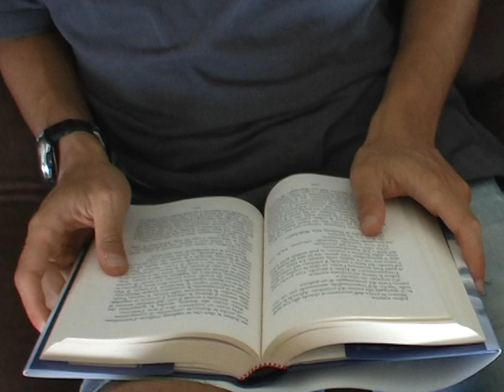LO SPIRITO SANTO VI GUIDERÀ ALLA VERITÀ TUTTA INTERA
Noi non possiamo aggiungere nemmeno un’ora alla nostra vita perché Egli sa benissimo quando ci verrà a prendere, e spesso nell’ora che nemmeno immaginiamo. Egli ci ha avvertiti affinché siamo sempre svegli e pronti alla sua venuta, consapevoli che questa vita terrena prima o poi si dileguerà per dar spazio alla Luce della Verità nell’Amore di Dio. Tutti siamo destinati a raggiungere una pienezza ed è lo Spirito Santo, sempre attivo, che completerà in noi l’Opera di Dio.
“Egli vi guiderà alla Verità tutta intera” (Gv 16,13)
La Verità si acquisisce nell’autoconsapevolezza più pura, quando cioè cominciano a sfaldarsi i nostri pregiudizi e vediamo con gli occhi interiori. Lo Spirito ci aiuta a comprendere che siamo continuamente sostenuti dal Creatore e possiamo essere salvati grazie alla sua Misericordia tramite il sacrificio del suo Figlio Gesù Cristo.
L’uomo ricolmo di Spirito Santo vede sempre le cose rinnovarsi e legge i reconditi segni della sua vita, i quali lo stimolano ad amare sempre di più il Signore, vera via, vita e verità. Sa che nulla è a caso e che il Signore ci parla attraverso la Sacra Scrittura ma anche tramite gli eventi quotidiani, gli incontri e le piccole cose di tutti i giorni.
Lo Spirito Santo ci guida in continuazione verso la maturazione spirituale.
La conversione interiore può avvenire in ogni istante. Ogni istante è prezioso, perché la morte, che è una rinascita in Cielo, avviene nell’istante che Dio vuole, allorchè per Lui abbiamo raggiunto la pienezza della nostra statura umana in Cristo.